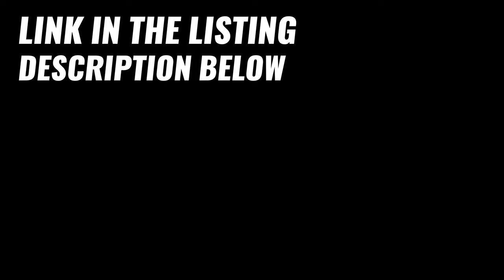She Wanted Her Camper To Look Like A Tiny House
"With a 30 amp electrical service for shore power (there is a Zamp Solar sidewall port installed by manufacturer to plug-in Zamp solar panels to charge battery for off-grid traveling) this tiny is ready to host all of your creature comforts! Being well insulated with foam paneling throughout walls and ceiling and a climate package (also includes flex-foil insulation throughout and the floor is insulated below trailer with a one-piece thermal poly covering) help keep you comfortable in various climates."

The world's tiny house marketplace